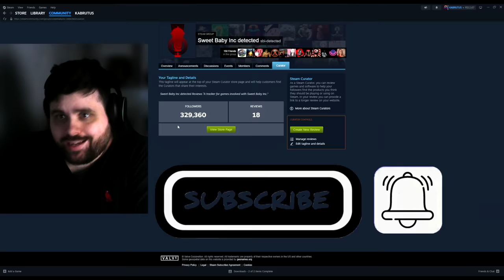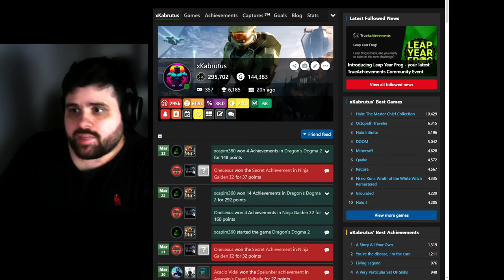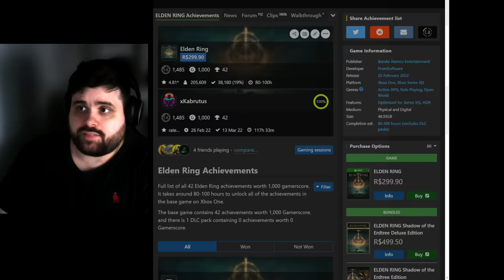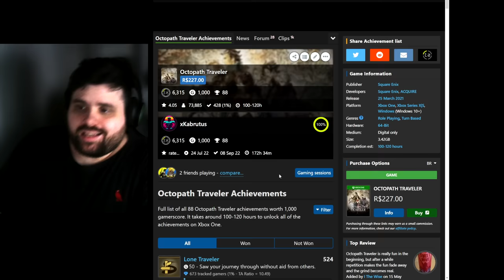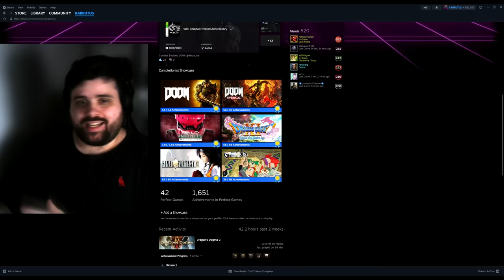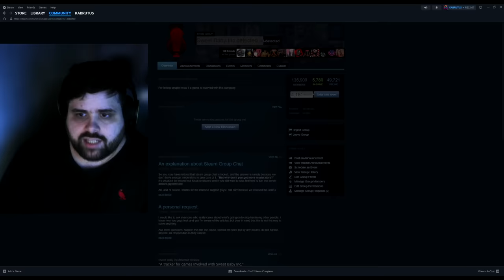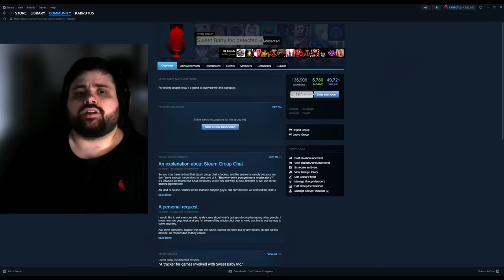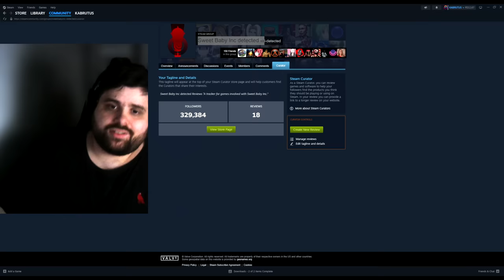Knowing Kabrutus and Sweet Baby Inc Detected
This is my first video ever, hope you guys enjoy.
Feedbacks are welcome.